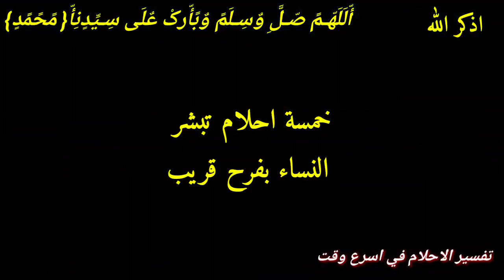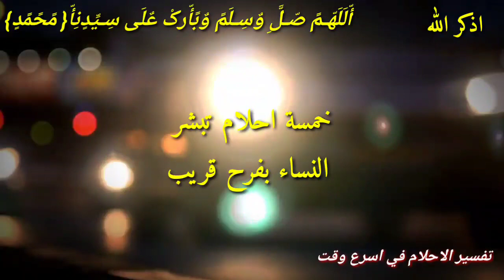أحلام تبشر النساء بفرحة كبيرة وتحقيق الامنيات أبشري لو رأيت هذه الأحلام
أبشر بالفرج بعد الابتلاء لو رأيت هذه الأحلام فهي بشاره وعلامه علي الفرج بعد الصبر والضيق الطويل أبشر يا صاحب الهم والغم أبشر لو رأيت هذه الأحلام
رابط الانتساب في القناة والحصول على مزايه حصريه 👇👇👇